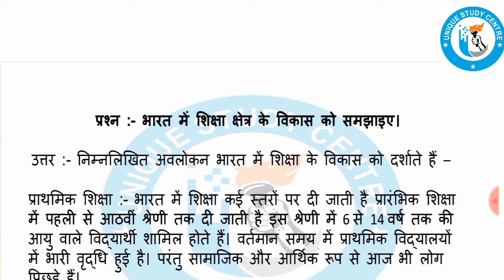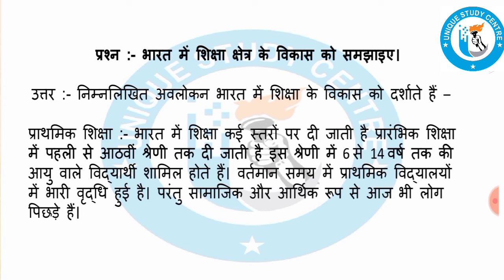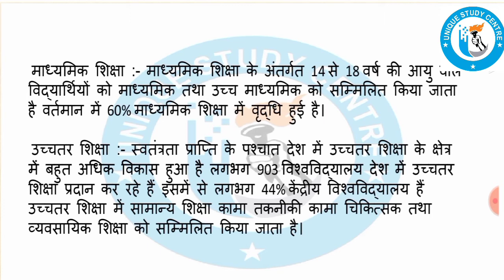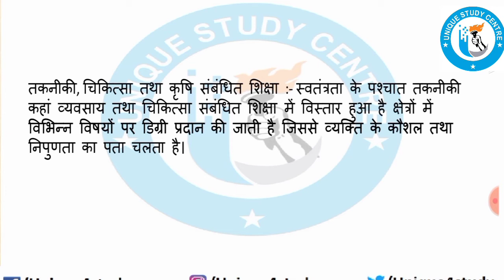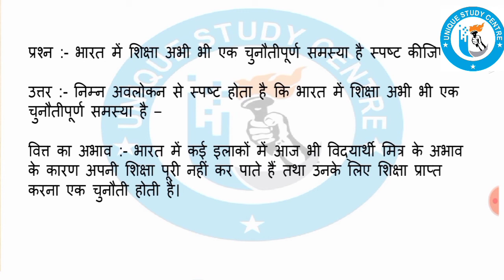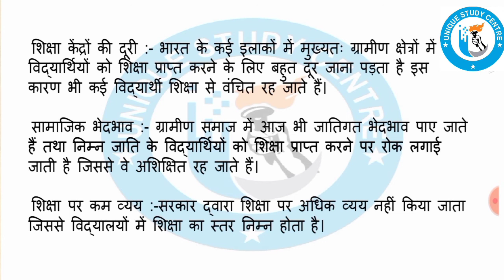Human Capital Formation In India | भारत में मानव पूंजी निर्माण | Part 4 | By USC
Follow the Unique Study Centre channel on WhatsApp मानवीय पूंजी निर्माण का अर्थ है “ऐसे लोगों की प्राप्ति और उन की संख्या में वृद्धि जिनके पास निपुणताएं, शिक्षा और अनुभव है तथा जो देश के आर्थिक और राजनैतिक विकास के लिये महत्व रखते हैं । अत: एक रचनात्मक उत्पादक साधन के रूप में, यह व्यक्ति और उसके विकास पर निवेश से सम्बन्धित हैं ।”

Follow me and my other Venture on Social Media.